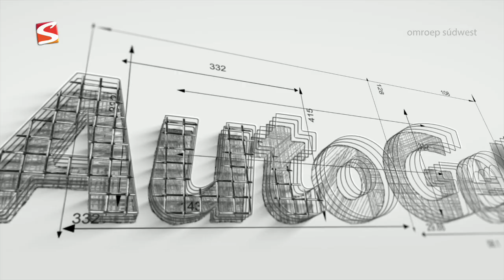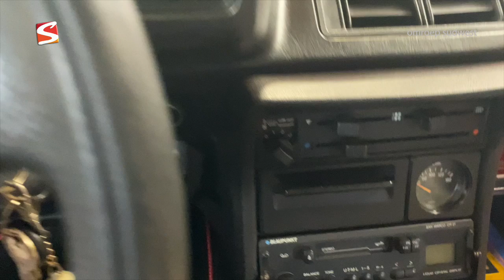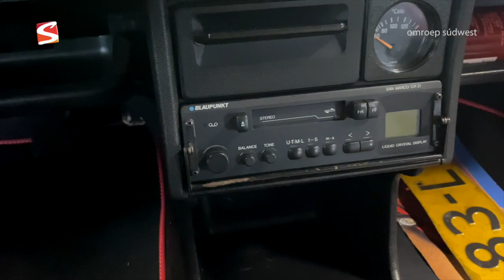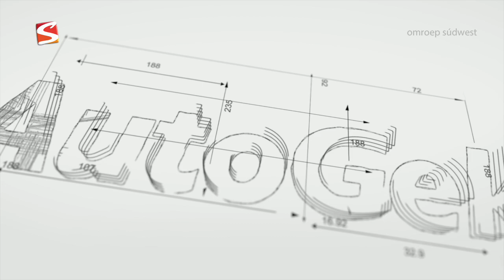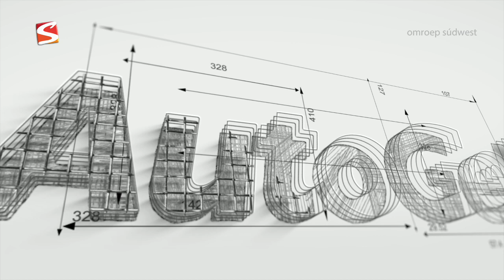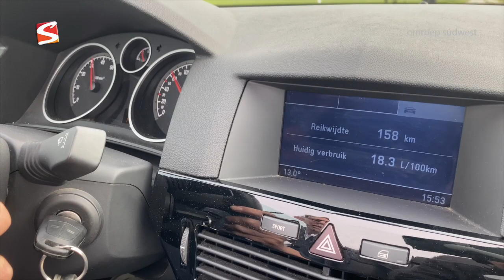AUTOGEK Afl 223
In deze aflevering een "oude" VW Scirocco en een proefrit in een Opel ASTRA Cabrio